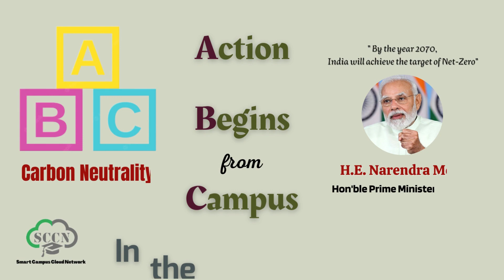Mahatma Gandhi University, Kottayam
University from God’s own Country now joins SCCN!